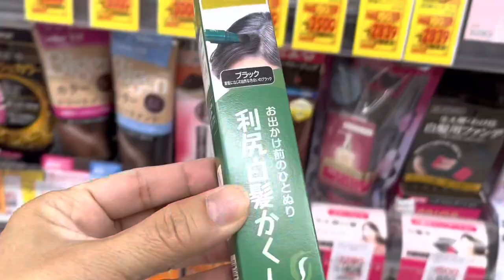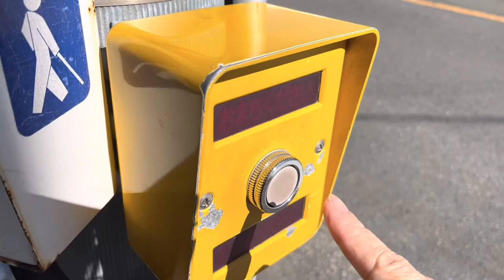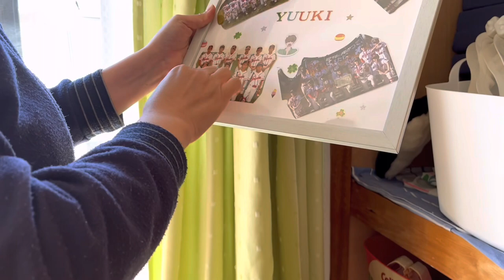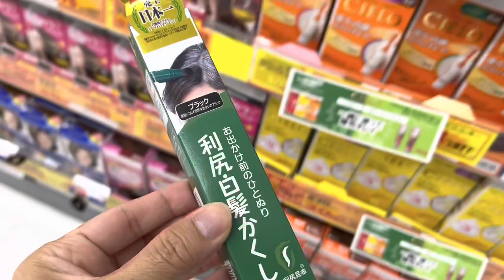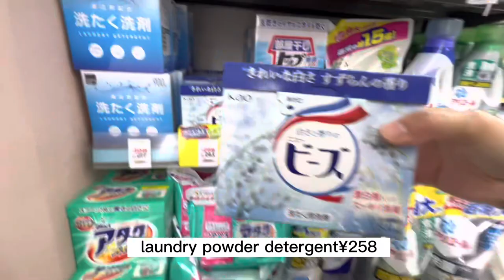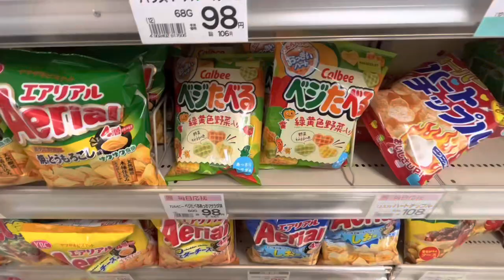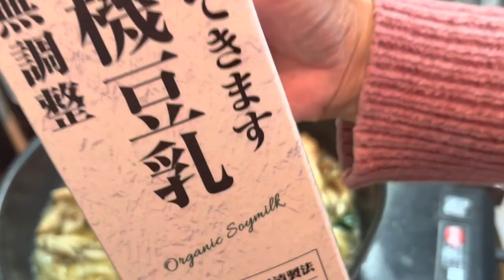japan grocery vlog/drugstore/nitori/chicken mushroom mustard cream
hello my friends happy sunday to all!

in this video i went to nitori, drugstore and grocery shopping and also cooking chicken mushroom mustard cream